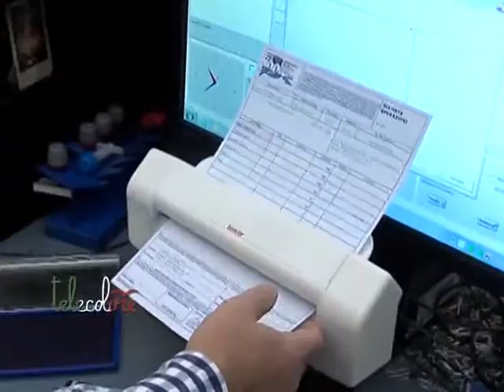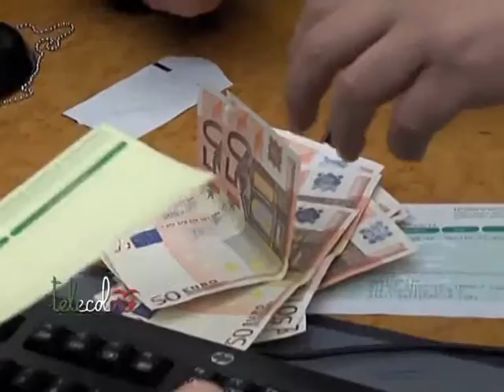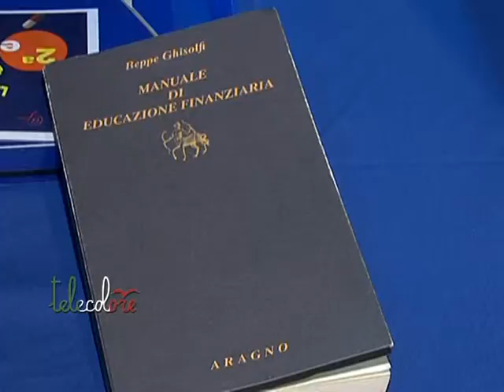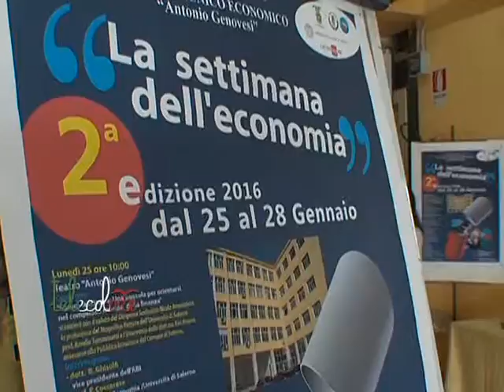Ghisoldi da Salerno: Sistema bancario italiano solido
Nonostante le tensioni in borsa con il crollo dei titoli Mps ed il congelamento oggi per Unicredit, il sitema bancario italiano resta solido. A dirlo da Salerno il vice presidente nazionale dell'ABI Ghisolfi. (250116 Giancarlo Frasca)